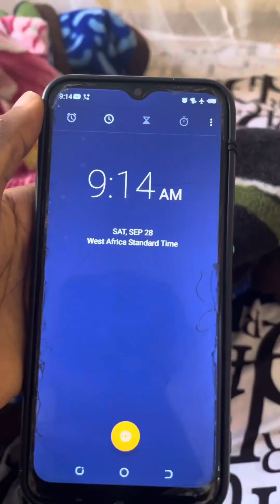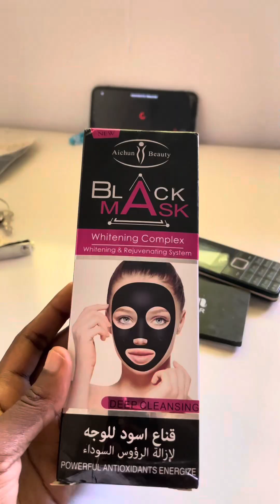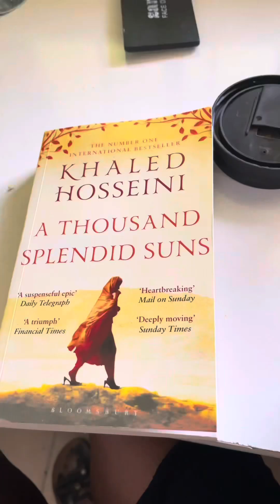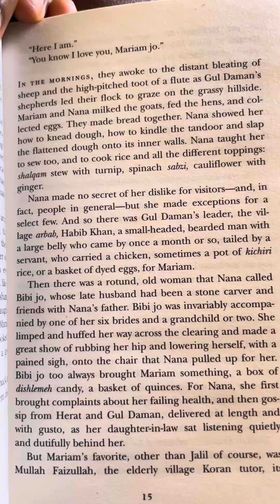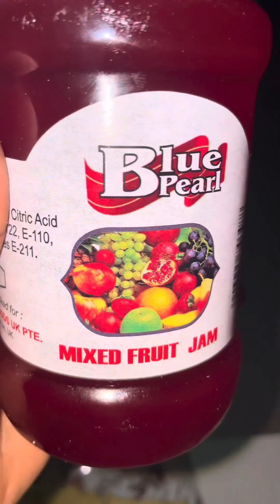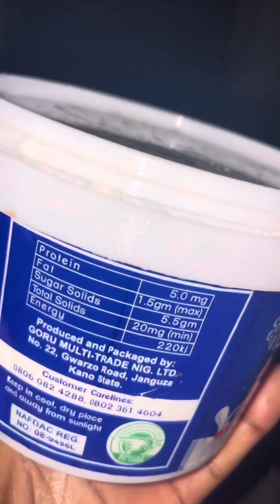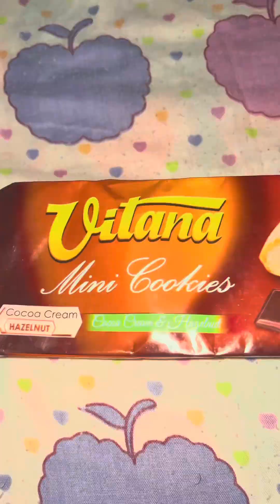what if I recorded every day of my life living in Nigeria?|living alone diaries|D. S Alan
What if I recorded everyday of my life living alone in Nigeria? Then this is what the first 10 days would look like.

Thank you for stopping by and watching my videos! ❤️ & 💡

what if I recorded every day of my life living in Nigeria? Pt. 1|living alone diaries|D. S Alan

so I went bulk grocery shopping because foodstuff is about to get expensive!|grocery haul|D. S Alan

Editing apps:
Capcut (for video editing)
Picsart (for thumbnail editing)